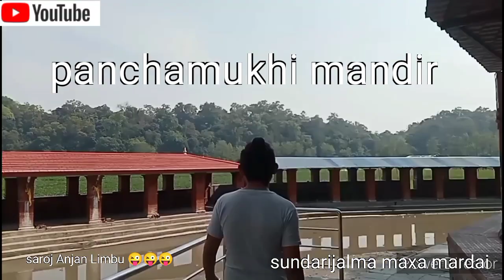sundarijal Muni maxa mardai